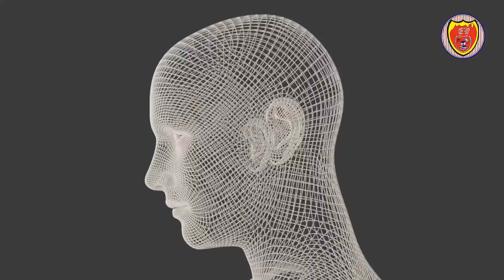Psychological Facts About Human Behavior | मनोविज्ञान | Interesting Facts | In Hindi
In this video we tell About Psychological Facts About Human Behavior.